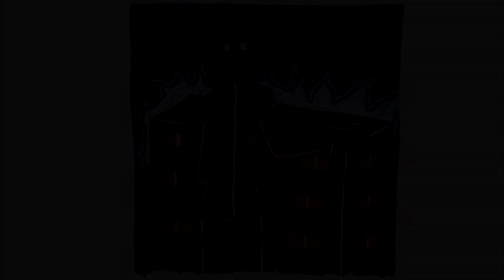ZIAK, FIGURE FRANÇAISE DE LA UK DRILL (SCALPEL #1)